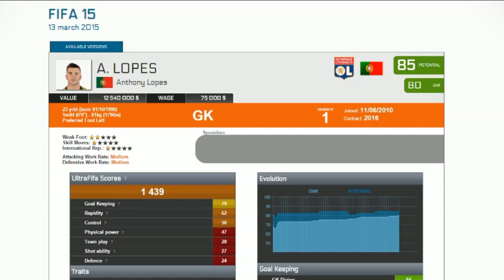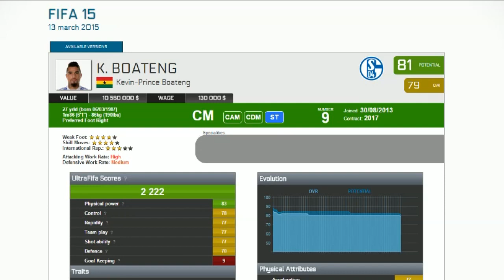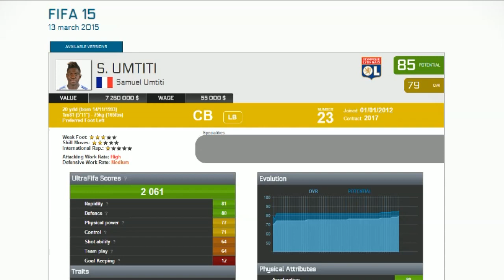FIFA 15: CAREER MODE UPDATES - 13/03/15 - De Gea, Cuadrado, Otamendi & more!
Matt